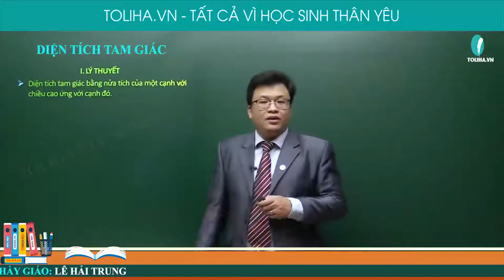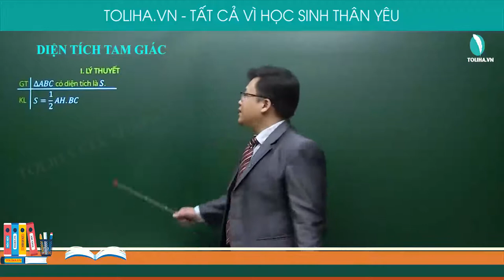Diện tích tam giác - Đa giác - Diện tích đa giác - Toán 8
Diện tích tam giác bằng nửa tích của một cạnh với chiều cao ứng với cạnh đó. 𝑆=1/2 𝑎.ℎ
Chứng minh công thức tính diện tích tam giác như thế  nào?